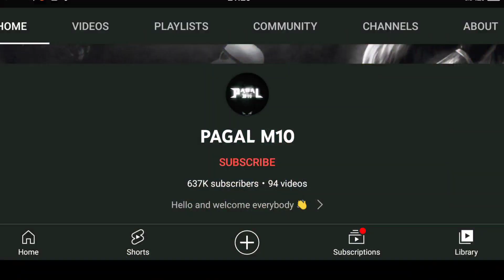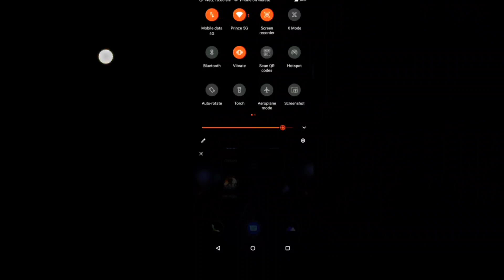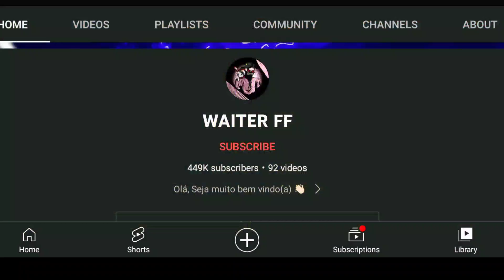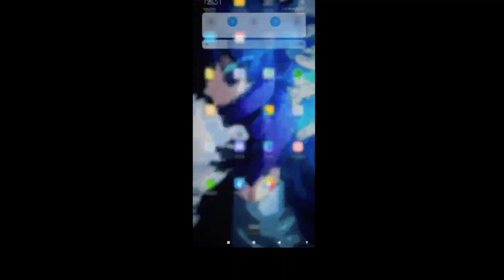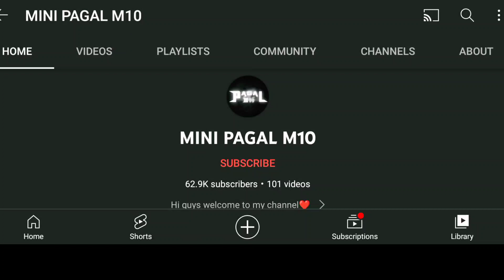top 5 best custom HUD. RAI STAR LIKE MOVEMENT AND WHITE 444 LIKE HEADSHOT ON OPPOSITE GAMER VIDEO.OK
opposite gamer. owais bhai. opposite gamer white. OG gamer.
I Follow White ff ❣️Tips And tricks | white ff🔥 headshot 💢 tips and tricks ⚙️
About This video
IGNORE 😁
white ff aimbot
white ff aimbot trick
white ff aimbot 3.0
white ff aimbot 2.0
white ff headshot trick
white ff headshot
white ff headshot rate
white ff headshot trick handcam
white ff headshot trick malayalam
white ff headshot settings
white ff headshot tips and tricks
white ff headshot trick in tamil
white ff headshot gameplay
white ff headshot handcam
white ff hud
white ff hud settings
white ff hud 2021
white ff hub
white ff hud dpi
white ff hud settings 2021
white ff custom hud settings
white ff new hud
white ff custom hud tutorial
white ff custom hud new
white ff aimbot
white ff sensitivity
white ff background music
white ff custom hud red dot
white ff custom hud
white ff handcam
white ff vs raistar
white ff vs white444
white ff settings
white ff headshot trim HUD setting
freefire movement
Op gameplay
Op gameplay
And 4 Finger Claw | Switching One Tap| Free Fire
How To Use Quick Weapon Switch
Free Fire Me Quick Weapon Switch Kese Use Kare
Quick weapon switch tips and tricks
Free Fire India
Free Fire quick weapon switch tips and tricks
Quick Weapon Switch
Quick Weapon Switch One Tap Headshot Tips And
Tricks
Quick Weapon Switch Raistar Trick
Quick Weapon Switch Raistar One Tap Headshot Trick
Ruok FF
White FF
VPA Gaming
3 finger custom hud Handcam game play
3 finger custom hud Handcam game play tutorial
Onetap Headshot in free fire
The Bhai
3 finger custom hud tutorial
3 finger best custom hud
TheBhai custom hud
How to increase moment speed
How to zig zag moment
100%headshot rate
free fire tips and tricks malayalam
free fire tips and tricks in telugu
ankush free fire tips and tricks
headshot_tips​​ and_tricks_freefire
free fire pro tips and tricks
How crouch gloo wall
Skull dust gamer
free fire iPhone
Free fire hack
Free fire blackn444
Free fire loud
Los grandes free fire
free Fire broken gamimg
apelapato
arecs ff
piuzinho
free Fire vincenzo
total gaming
BlazZe Free Fire
CRACKS Free Fire
the donato Free Fire
Playhard
Black ghost Free Fire
Copa ff
free fire loud bak
free fire como pegar mestre
free fire indonésia
Bar1 ff
Gravando as mãos free Fire
HANDCAM
RUOK ff
handcam free fire
emulador ff
Vpa Gaming Four Finger Clav
Garena Free Fire
Gyan Gaming
op gameplay
free fire best custom hud settings 3 finger
custom hud for one tap
raistar custom hud settings
free fire headshot csutom hud
3 finger custom hud free fire
new one tap headshot trick.best setting for one tap headshot.how to one tap headshot desert eagle.m1887 one tap headshot trick.
how to one tap headshot m1887.m1887 tips and tricks.best sensitivity settings 2021.free fire sensitivity settings.m1887 incubator.m1887 incubator free fire